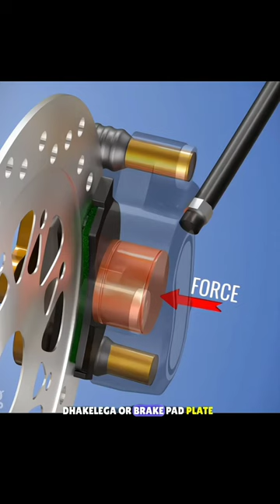Bike break information | Disk break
Bike break Information | dram break power
Adventure information
Adventure
Information
Facts
Biography
Technology
Space infographi
Nature
News
Life
Animals
Birds
Human body